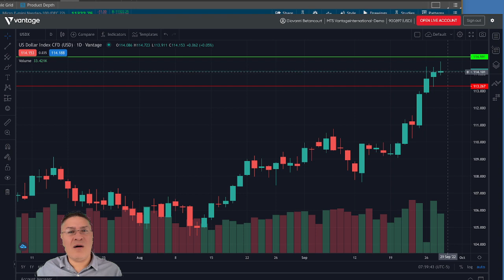05/10/2022 | Market Analysis | Pre-Market